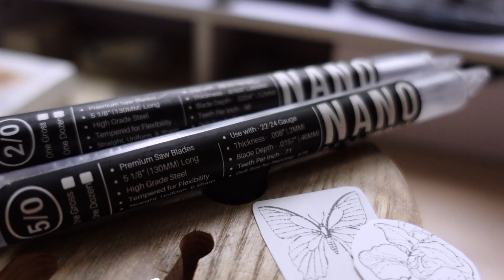How to use a JEWELER'S SAW. Jewelry sawing time lapse!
Today I have a nice chilling video and a jewelry sawing time lapse for you! I will show you how to use a jeweler's saw, how to correctly install a saw blade and some most essential tips on sawing!
I've partnered with  @PepetoolsUSA  to bring you this video - which features their awesome saw frame, Haymaker, designed by @LionPunchForgeLPF and excellent Nano Saw Blades. Below are all relevant links you will need to find Pepetools website and more resources! Enjoy watching :)
Thank you so much Pepetools for working with me on this project!

⭐️ LET’S CONNECT!

Find out more about becoming a Patron and ways to support the production of the videos

Today I will show you how I saw metal using jeweler's saw frame for sawing. I will use sterling silver metal sheet and will cut out few couple of jewelry designs. In this jewelry making tutorial I will share tips and hacks for sawing. I will be using Haymaker saw frame by Pepetools and Nano saw blades. There are many saw blades available for silversmithing and sawing metal, these proved to be very good.
If you're looking for videos that explain how to make jewelry at home make sure you watch this one! On this channel i share tips and advice on how to make jewellery and run a jewellery making business. I also share my jeweler's studio and creative process as a full time jewelry maker. Check out other videos to see more jewelry making tutorials and for more craft and jewelry related business tips!